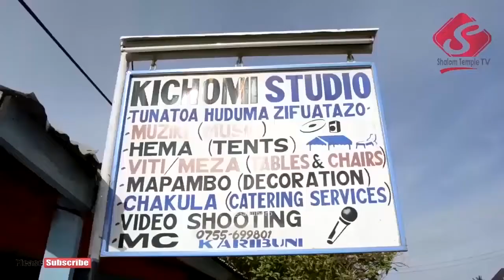MKUTANO SHUNU: Day Three: kitu Joram alifanya kwenye mkutano wa 'CYM' pale Shunu - May 25 2019